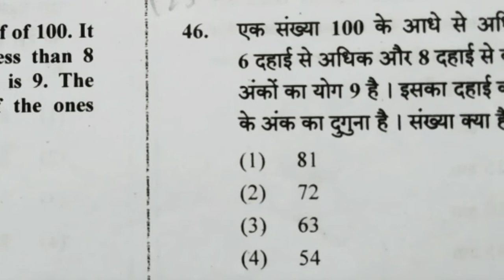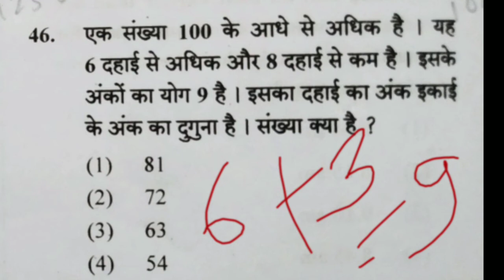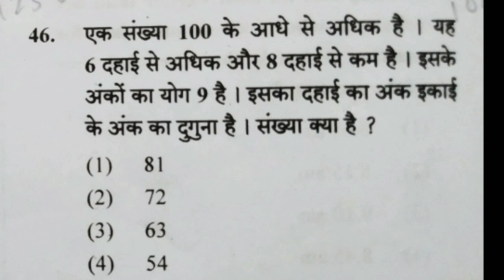CTET 2021 Solved Math question with explanation. Helpful for all there examination.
This is the solved math question for CTET 2021 . and it's also helpful for all other competitive exams!

Question is : A number is larger than half of 100. It is more than 6 tens and less than 8 tens. The sum of its digits is 9 . The tens digit is the double of the ones digit. What is the number .

एक संख्या 100 के आधे से अधिक है।  यह 6  दहाई  से अधिक और 8 दहाई से कम है।  इसके अंको का योग 9 है।  इसका दहाई का अंक इकाई के अंक का दुगुना है।  संख्या क्या है ?

Options are
1) 81
2) 72
3) 63
4) 54